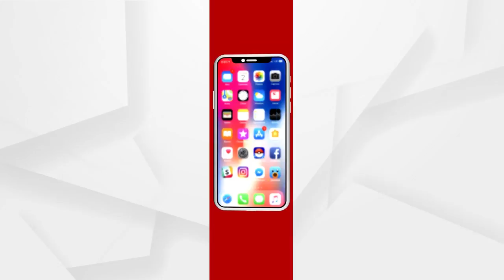The Ancestors of India's Hindus and Muslims were the Same: Mohan Bhagat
Mohan Bhagwat, an Activist of the Rashtriya Swayamsevak Sangh, reiterated that the ancestors of Hindus and Muslims were the same in India. "Every citizen of India is a Hindu," he said.